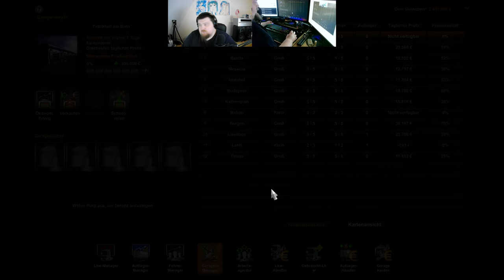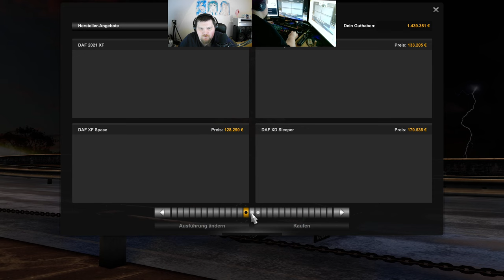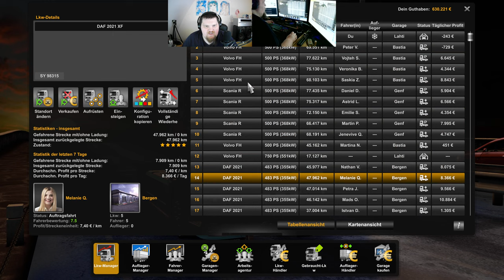Let´s Play ETS2 - Euro Truck Simulator 2 #240